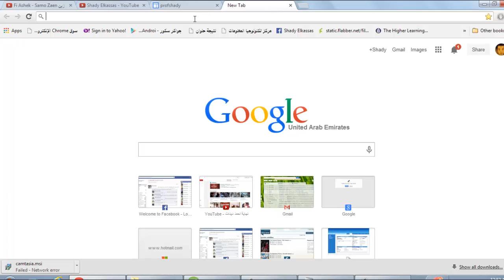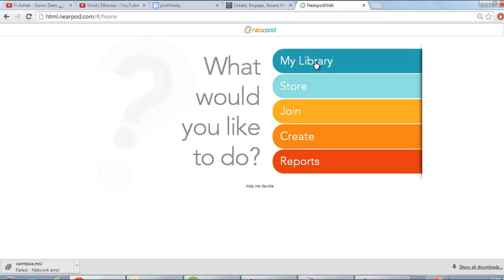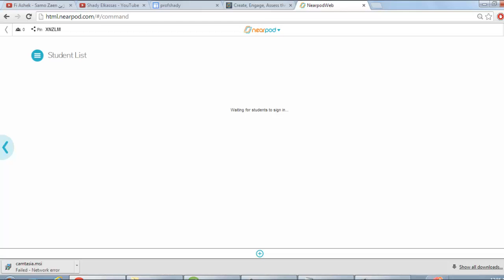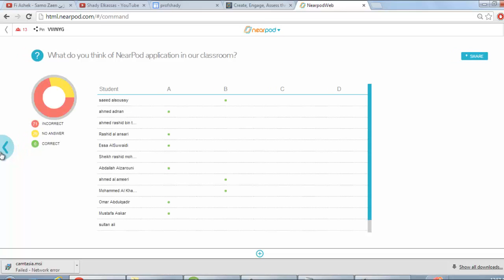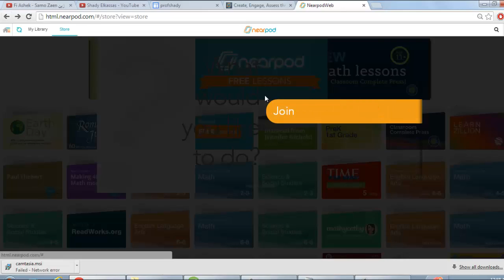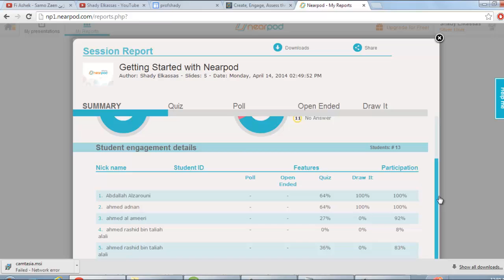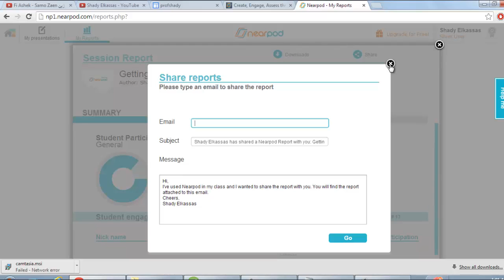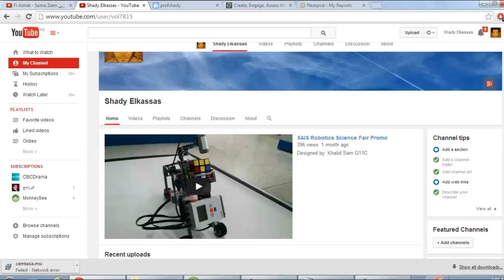SAIS mLearning: Introduction to NearPod-Teacher's Interface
Nearpod App -teachers' view.

Find or create interactive lessons in minutes
Upload and tech-enhance existing materials or customize over 7,500 pre-made, standards-aligned lessons for all K-12 subjects.

Assign self-paced lessons students access anytime, anywhere
Students complete assignments independently while you gain insights into students’ understanding with post-session reports. Easily integrate with your LMS (i.e. Google Classroom, Canvas, Schoology and more).

Synchronize learning during live instruction
Easily synchronize and control live lessons across all student devices. Seamlessly use your favorite web conferencing platform for distance learning settings.

Looking for more ways to bring joy into every classroom?

flocabulary
is part of the Nearpod family.
Hip-hop videos and instructional activities that promote literacy and spark creativity.